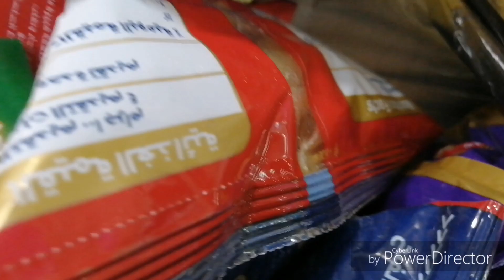روتين/يوم من حياتي اينعم يهد الحيل بس كل ست شاطره تقدر تنجزو هوااا